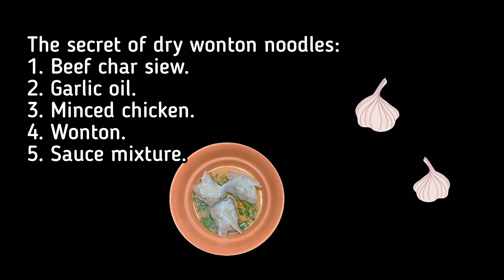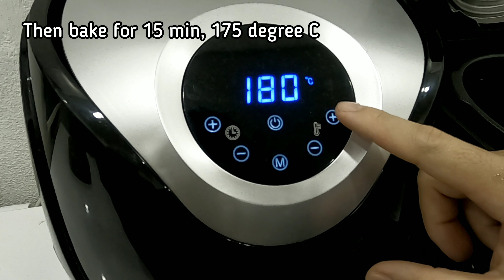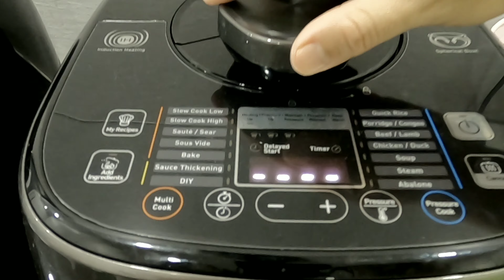Easy Step Delicious Wonton Noodles Recipe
SELAMAT MENCUBA😊